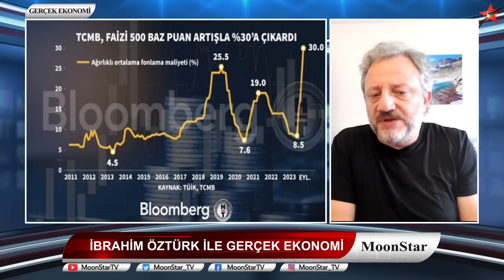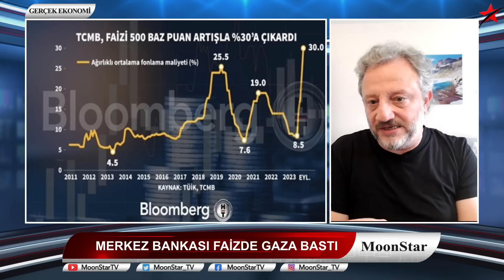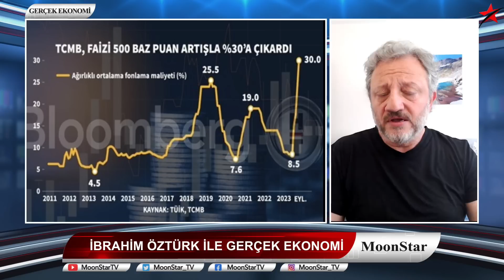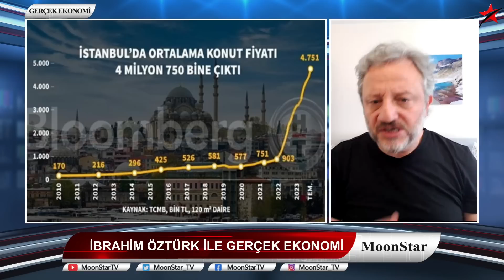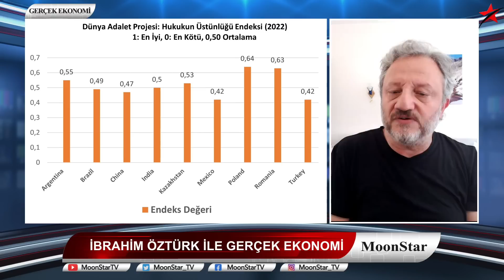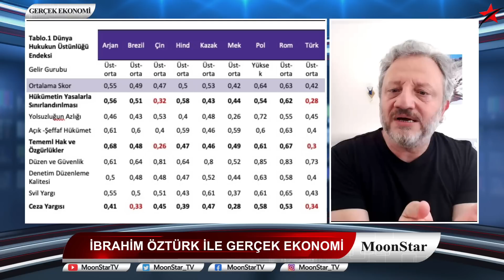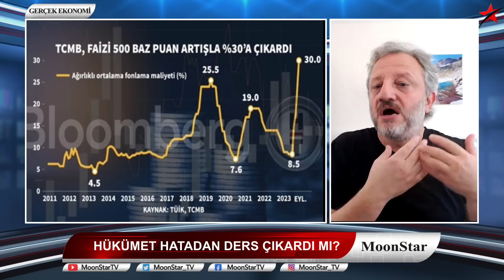AKP NALI DİKTİ.. ERDOĞAN DİZ ÇÖKTÜ.. PROF. İBRAHİM ÖZTÜRK UYARDI: EKONOMİDE DEMİR YUMRUK GELİYOR..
24 Eylül 2023 / Prof. Dr. İbrahim Öztürk ile Gerçek Ekonomi bölüm 169
- DÖVİZE YASAK YOLDA
- AKP EKONOMİSİ NALLARI DİKTİ
- MEHMET ŞİMŞEK’E 3 AY SÜRE!
- EKONOMİYE DEMİR YUMRUK GELİYOR
- NAS SÖMÜRÜSÜ DEVAM EDECEK
- YAHUDİ LOBİSİYLE “BİZ ETTİK SİZ ETMEYİN” GÖRÜŞMESİ
- ROMANTİK KOMÜNİSTLER İLE ERDOĞAN’IN ORTAK YANI